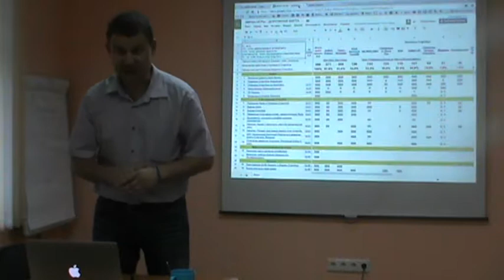Что такое "Школа Сибирской Артели ТеррИМ"